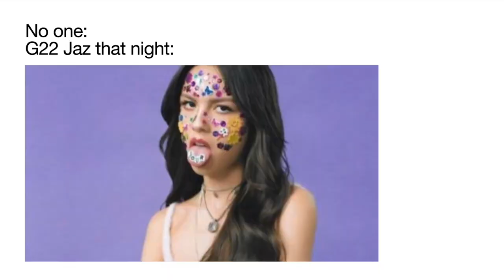G22 Plays IDOL RELAY! G22xEP_IDOLRELAY | EL's Planet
BANG! The "female alphas" are finally here~ Get to know more about P-POP Idol Group G22 and their latest comeback entitled "Babalik" through members AJ, Jaz, Alfea, and Bianca!

Song Info:

EL's Planet's Official Theme Song:
Purple Planet by EL

All songs from G22
Cornerstone Entertainment (2022)

[This applies to all songs/videos used in the video above.]